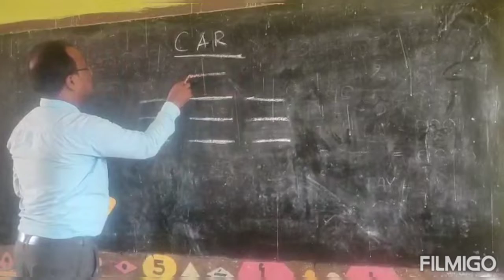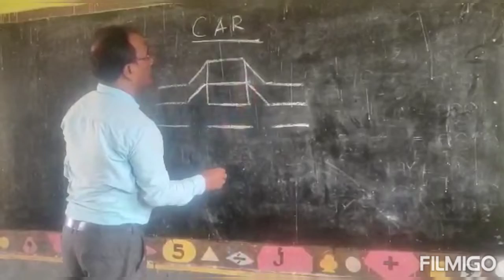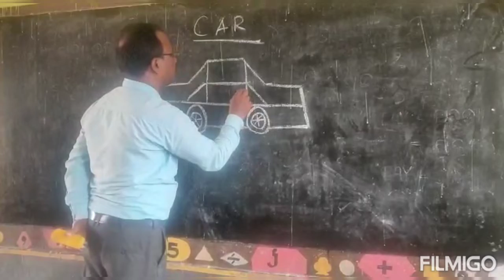chhoti si asa..CAR